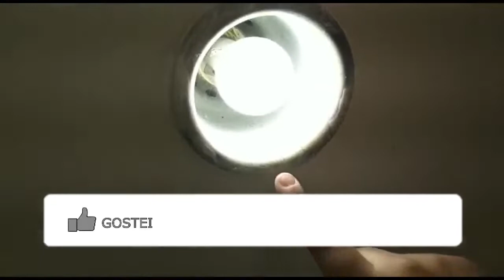Uma simples troca de lâmpada pode ser perigoso by Vitor Tec eletricista em Colatina ES